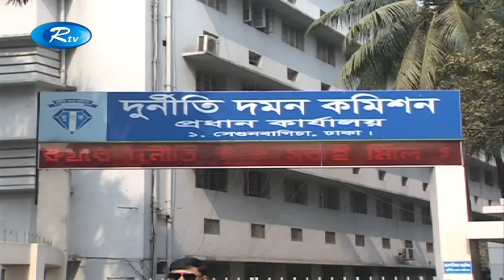দুদকের কার্যালয়ে মুসা বিন শমসের